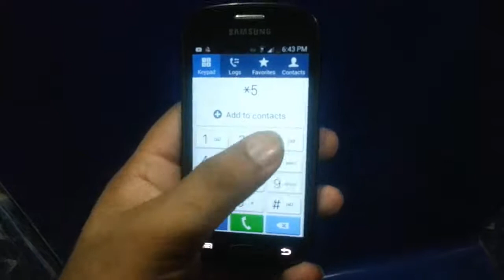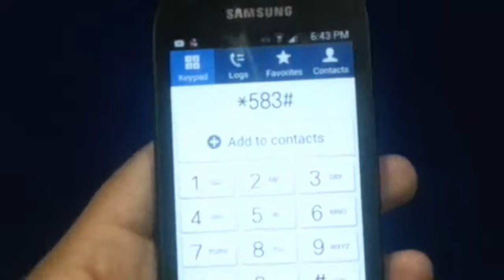Mobilink Jazz free internet Just one code New Trick 2018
Allah Hafiz.